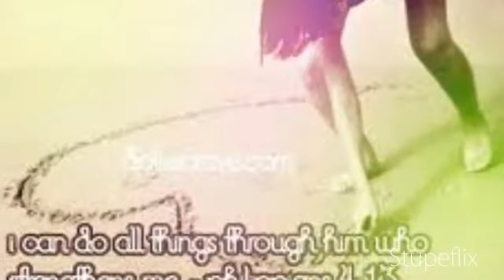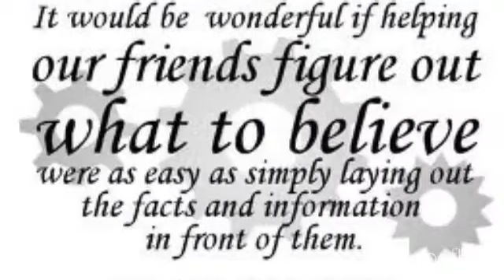Be Blessed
Something to encourage and uplift your spirits. We love you but most importantly Jesus does too.